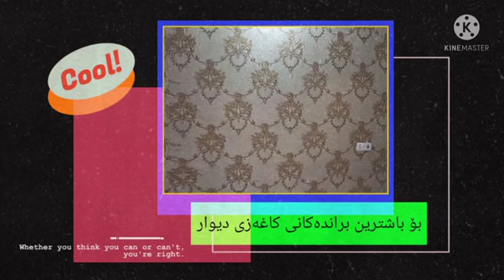چەمچەماڵ دیکۆرات . سەرووی دائیرەی نفوس بەرامبەر مەرکەزی پۆلیسی سەرەوە